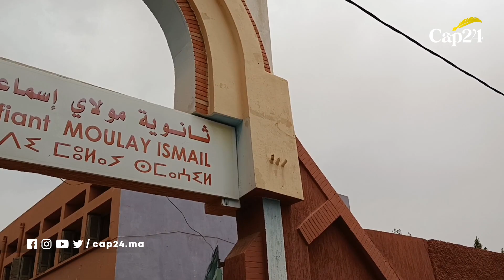اجواء اليوم الأول من امتحانات الباكالوريا بثانوية مولاي اسماعيل بقلعة السراغنة